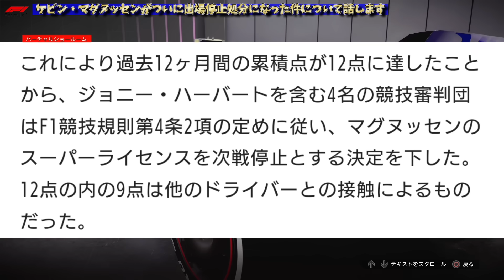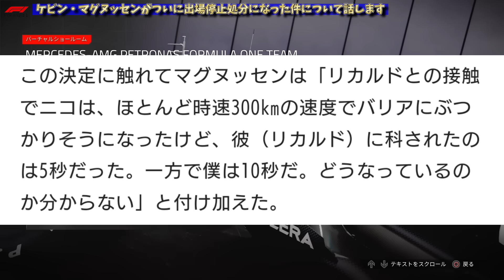【最新速報】史上初の非常事態！マグヌッセンがついに次戦アゼルバイジャンGP出場停止処分へ！ブチギレたFIAに猛抗議した件について話します！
イタリアGPで大暴れしたハースのヒュルケンベルグとマグヌッセン、ケビンはついにF1規則制定後初の出場停止処分へ！代走はベアマン！FIAがついにブチギレ！